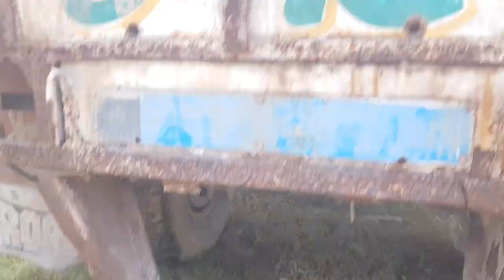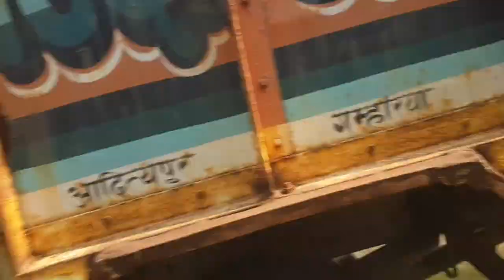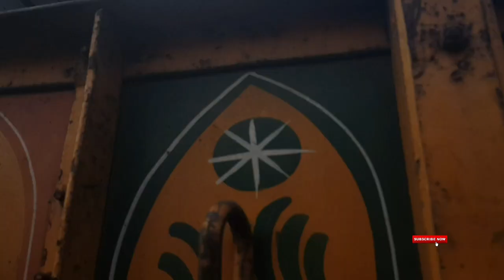3 लाख में 12 चक्का ट्रक🔥second hand truck jamshedpur jharkhand second hand hywa|used truck|sale|car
Arihant out bazar
khasmahal chowk golpahari more
jamshedpur  jharkhand

Second hand hyva in dhanbad jharkhand|second hand truck|second hand Tractor|scorpio, car, commercial#बिकाऊ_ट्रक_हाइवा_JCB_Ashoka_Leyland
सेकंड हैंड HYVA |  dhanbad  jharkhand
Delhi , mumbai, up , bihar ,mp chhatisgarh se bhi sasta

Be updated
10 chakka truck
14 chakka truck
12 chakka truck

second hand hywa mini truck in price in bihar
second hand hywa mini truck in raipur
second hand hywa mini truck in mumbai
second hand hywa mahindra pickup
second hand hywa mahindra pickup price
second hand mahindra pickup bolero second hand mahindra pickup in shriram finance
second hand
Only Rs.5,50,000 | Buy Second hand Tata 2518C Dumper Truck
Used Truck For Sale in Cheap Price#सेकंड_हैंड_ट्रक
सेकंड हैंड ट्रक बाजार || झारखंड || Ranchi || Second Hand Truck Hazaribagh
सेकंड हैंड ट्रेक्टर || झारखंड || जमशेदपुर || Second Hand Tractor For Sale In Jamshedpur, Jharkhandसेकंड हैंड ट्रक बाजार | Raipur | Buy Used Second Hand Trucks | Chhattisgarh | Monty vlogs..मात्र 2.5 लाख में। सेकंड हैंड ट्रैक्टर रांची झारखंड|Second Hand Tractor Jharkhand|Mahindra Tractor
सेकंड हैंड ट्रेक्टर || झारखंड || जमशेदपुर || Second Hand Tractor For Sale In Jamshedpur, Jharkhand